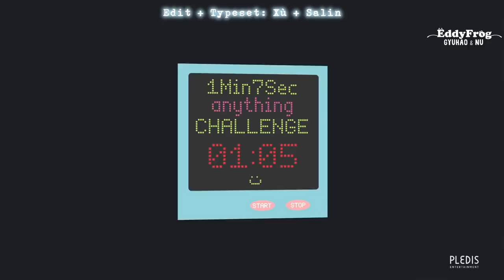[VIETSUB] 1 Phút 7 Giây - Định Luật Newton Của Hoshi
Trans: Lam
Time: Xù
Edit + Typeset: Lin
Enc + Upload: Pơ Olga